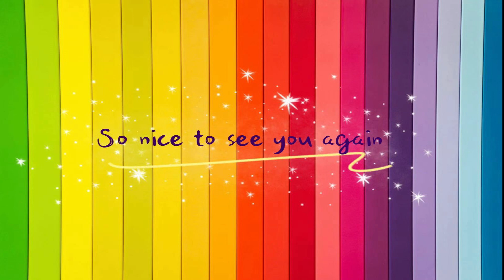How to draw GIRAFFE easy step by step | No.9 ARTS